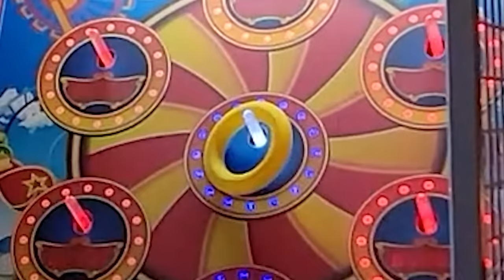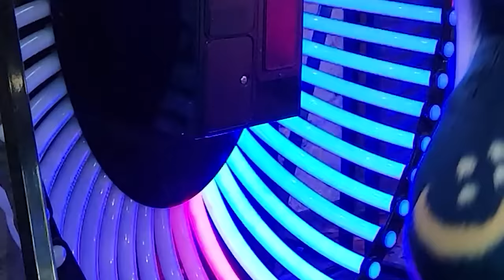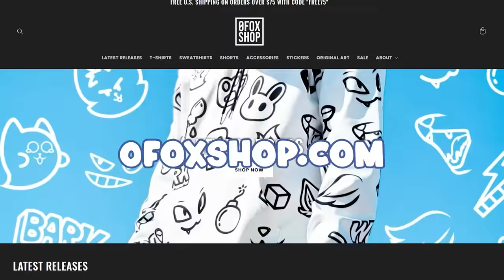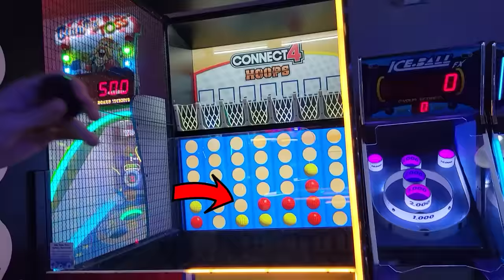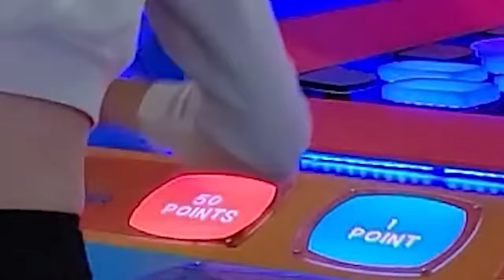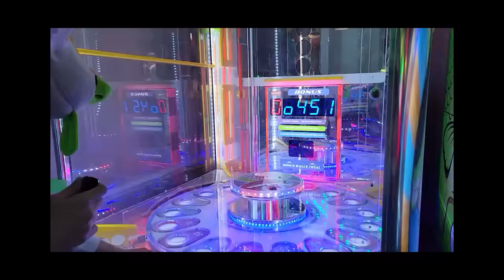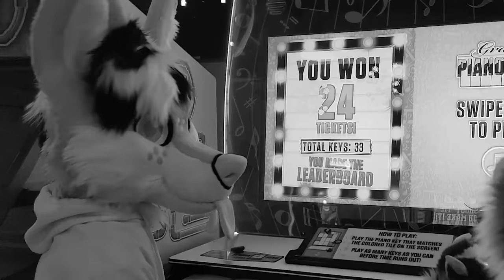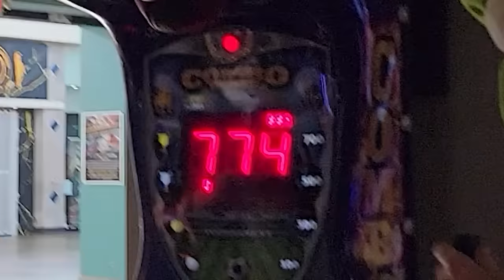I Went to an Arcade in FURSUIT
I went to an arcade in fursuit with my buddy Scrubb! We do a furry challenge to see who can win the most games and tickets at the arcade, with the winner getting awesome prizes! There's some funny moments and lots of fun!

My name's Nightzy and I post all kinds of fursuiting videos of the furry fandom. I hope to bring more fun and art to this amazing community :)

► Thanks to Scrubb for joining me! - @Scrubbyfox